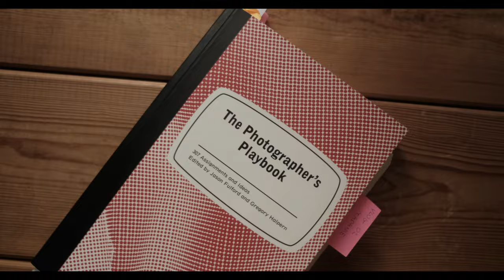Zadanie nr 3: The Photographer's Playbook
Z pasją przez życie.